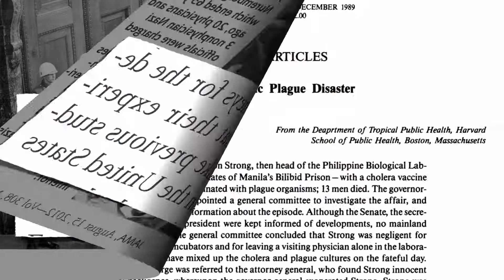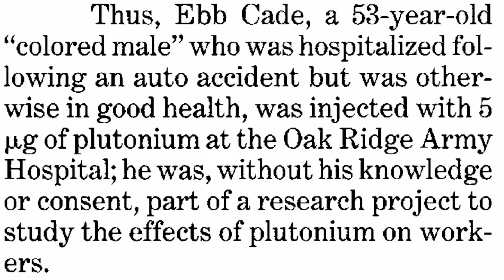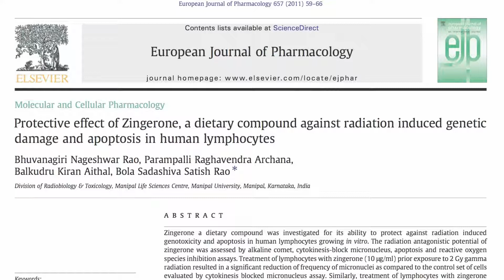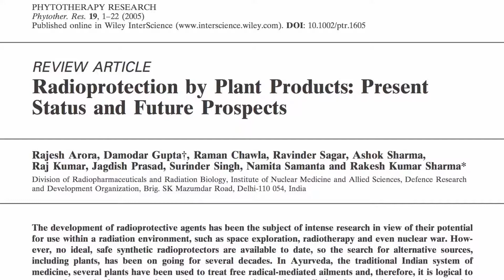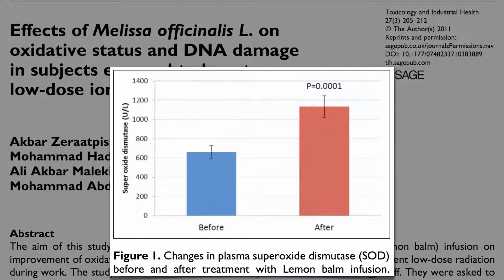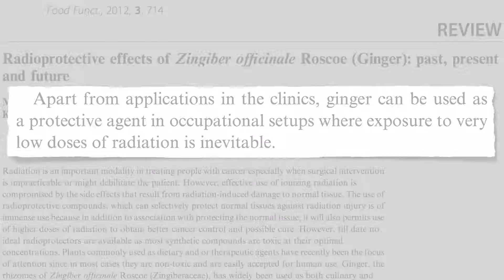Zázvor a meduňka snižují dopad poškození z ozáření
Německé sdružení lékařů se omluvilo za zločiny páchané za nacismu, a to 65 let poté, co v Norimberském procesu stanulo před soudem 20 lékařů. Během procesu nacističtí lékaři argumentovali, že se jejich experimenty zas tolik neodlišovaly od předchozích studií prováděných ve Spojených státech, kdy například dr. Strong aplikoval vězňům injekce s bakteriemi moru. Nacističtí lékaři byli oběšeni; dr. Strong se stal přednostou na Harvardu.
Těchto pár případů, na které nacisté poukázali, není ničím ve srovnání s tím, co americká zdravotnická zařízení začala dělat po procesu v Norimberku. Ostatně vězni jsou mnohem levnější než šimpanzi. Pozornost se soustředila na experimenty s radiací během studené války, které po celá desetiletí zůstávaly v tajnosti. Jejich odtajnění, jak ostatně Americká energetická komise varovala, by mělo velice nepříznivý dopad na veřejnost, protože se jedná o experimenty prováděné na lidských subjektech, kam patří i injekční aplikace plutonia do lidského těla.
Například Mr. Cade, třiapadesátiletý „barevný muž“, který měl dopravní nehodu, skončil v nemocnici. Skvělé, můžeme mu tedy podat plutonium! Kdo další by šel použít kromě bezmocných pacientů? Co třeba děti? Na Fernaldově škole pro mentálně retardované ve státě Massachusetts dostávaly děti v rámci snídaně radioaktivní izotopy v cereáliích. „Skvělý“ přístup k dětem. Byť zástupci Pentagonu tvrdili, že se jednalo o jediný způsob, jak nalézt možnosti, kterými lze ochránit lidi před radiací, vědci přišli s několika způsoby, které neporušují Norimberský kodex. Ten uvádí, že lze provádět rizikové a ohrožující pokusy, pokud experimentující lékaři slouží zároveň jako pokusné osoby.
Dalším ze způsobů je studium buněk na Petriho misce. Zingeron vykazuje ochranný efekt proti genetickému poškození z radiace a následné buněčné smrti bílých krvinek. Co je zingeron? Je to fytonutrient, který vzniká tepelnou úpravou kořene zázvoru. Přidáme-li zázvor k buňkám zasaženým gama zářením, výsledkem bude menší poškození DNA, vznikne i méně volných radikálů. V porovnání s léčivy volby, která byla lidem injekčně aplikována kvůli nemoci z ozáření, byl zázvor 150krát silnější. Navíc nemá závažné vedlejší účinky jako léčivo samotné. Vědci došli k závěru, že se jedná o levný přírodní produkt, který má schopnost chránit před poškozením v důsledku ozáření.
Bylo dokonce zjištěno, že řada různých látek rostlinného původu působí in vitro protektivně celou řadou mechanismů proti radiačnímu poškození. Ostatně „rostliny byly od nepaměti využívány k léčbě nemocí“. Rostliny proto byly zkoumány a ochrana proti radiaci byla nalezena i u jiných rostlin, které seženete v obchodech s potravinami: česnek, kurkuma, goji, máta… ale to vše platí jen u buněk ve zkumavce. Žádná ze jmenovaných rostlin nebyla testována u lidí… až do teď.
Kde však najdete lidi, kteří byli vystaveni záření? Kromě pilotů trpí nadměrným ozářením nemocniční pracovníci, kteří obsluhují rentgenové přístroje. Oproti ostatním zaměstnancům u nich bylo zjištěno chromozomální poškození, stejně jako i vyšší úrovně oxidativního stresu. I když může rentgenové záření přímo poškodit DNA, často se jedná o poškození volnými radikály, které vznikají během ozáření. Radiační pracovníci byli požádáni, aby po dobu měsíce dvakrát denně pili meduňkový čaj, který má vysoké množství antioxidantů, což jsem uváděl v jednom z mých předchozích videí. A výsledek? Hladina antioxidačních enzymů v krevním oběhu vzrostla a hladina volných radikálů se snížila.
 To vedlo k následujícímu závěru: „Meduňkový čaj může přispívat k ochraně radiologických pracovníků před oxidativním stresem, který je indukován radiačním zářením, a zlepšuje obranné systémy enzymatických systémů díky svým antioxidačním vlastnostem.“
V takovém případě prakticky každá rostlina plní svůj účel. Pokud si tedy dáváte krystalizovaný zázvor, abyste se zbavili cestovní nevolnosti během letu, možná ani netušíte, že se tím vlastně chráníte před kosmickým zářením přítomným v dané nadmořské výšce.